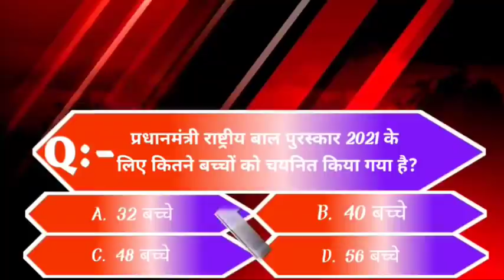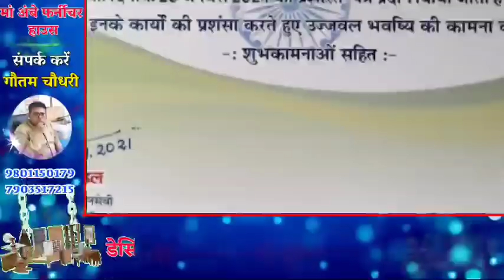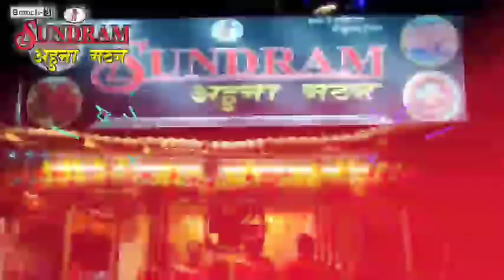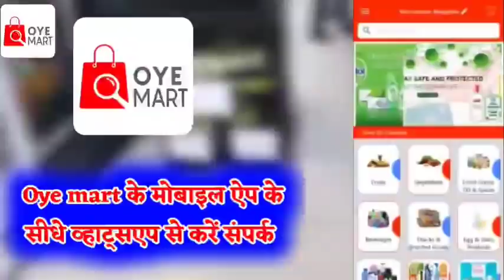BHAGALPUR-NAUGACHIA NEWS// भागलपुर, नवगछिया सहित आसपास की ख़बर (28/01/2021)//GSNEWS